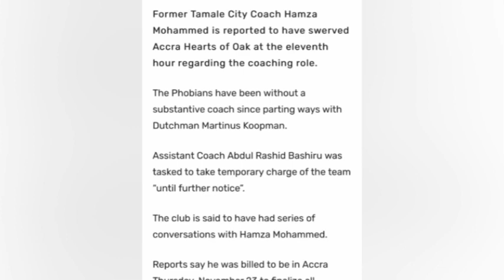BOOOOOM 💥🌈HEARTS OF OAK SET TO APPOINT HAMZA MOHAMMED AS NEW HEAD COACH ACCORDING TO REPORT